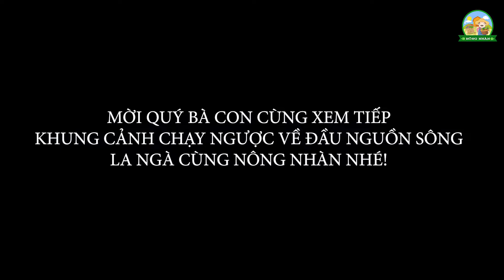THĂM LÀNG BÈ SÔNG LA NGÀ 2021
Ký sự thăm làng bè sông La Ngà một ngày đầu năm Tân Sửu 2021. Được người dân địa phương dẫn đường, chúng tôi thực hiện 1 chuyến du lịch bụi trên sông, thăm thú làng bè cảnh nuôi cá trên sông la ngà, thưởng thức những món cá ngon - nấu lẩu và nướng thơm lừng. Sau đó được chủ ghe chở đi  1 vòng thăm thú nhiều khu nuôi trên sông, nuô bè, vòng qua 1 mé của thủy điện La Ngà, ngược dòng Đồng nai nghe nước từ thượng nguồn đổ về. Ánh chiều tà đã dần buông, đội Nông Nhàn được chủ ghe đưa về để tiếp tục hành trình Bảo Lộc, Lâm Đồng.